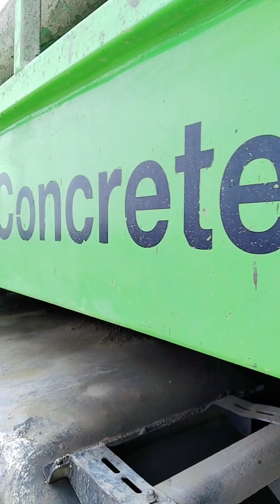bridge construction ... concrete work with boom placer